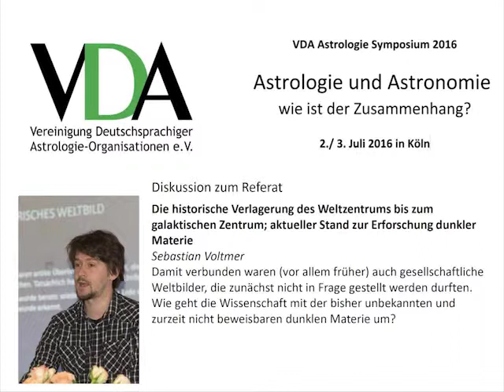Sebastian Voltmer - Diskussion zu Verlagerung des Weltzentrums - Dunkle Materie / - Energie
VDA Symposium 2016 in Köln zum Thema "Astrologie und Astronomie, wie ist der Zusammenhang?" Diskussion zu Referat von Sebatian Voltmer "Die historische Verlagerung des Weltzentrums bis zum galaktischen Zentrum; aktueller Stand zur Erforschung dunkler Materie"